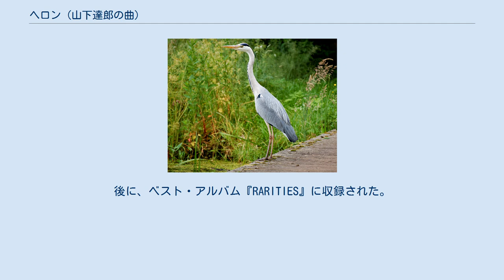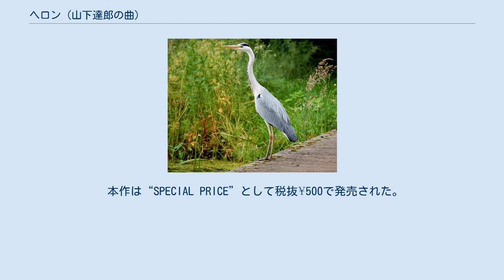ヘロン (山下達郎の曲)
ムーン・レーベルのシングル
山下達郎 」 山下達郎の作品一覧 」 ヘロン (山下達郎の曲) 「ヘロン」 (HERON)は、1998年1月28日 (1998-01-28)に発売された山下達郎通算30作目のシングル。
 アオサギ 後に『COZY』に、2012年 (2012)にはオールタイム・ベスト『OPUS 〜ALL TIME BEST 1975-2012〜』にも収録された。
この曲について山下は「ほんとは93年のTBSのモーニングワイドの為に作ったんですけど、オケの仕上がりがノッペリして奥行きが出なかったんです。だから置いたままだったんですけど。「BLOW」はスマイル・ガレージで録ってますからまだいいんですけど、「ヘロン」はジプシー時代のやつなんでね。ただこの曲にご執心の広告代理店の方が絶対これだって言い張るんですよ。それでね長野オリンピックでのキリンビール“ラガー”でと言うことになったんです。でも元のオケじゃ嫌だったんで、これは運良くドンカマだったんで4リズムを録り直してサックス4本入れて、パーカッションも最初は一人だったんですけど、“NIAGARA”の4人パーカッション隊入れて作ったんです。歌、コーラス、ハープシコード以外は全部やり直してるんです。で、大丈夫なクオリティまで来たんで出せたと。僕はこれシングルきついんじゃと思ってたけど、その代理店の人がこれでいいんですって」と答えている。
また、「（CFインパクトありましたよ、との問いに）そういう意味では気に入ってます。こういう哲学的な歌詞好きなんですよ。“ヘロン”って“青鷺”のことなんですよね。辞書見てたら絵と一緒に“青鷺=朝を象徴する鳥で泣きながら飛ぶと雨が降ると言われている”って書いてあって、それが気に入って書いたのね。朝の番組でしたから、モチーフがあったんでこれで行こうと。だから“泣かないでヘロン”で雨を降らさないでくれという事なんですね」とも答えている。
 カップリングの「GUITAR INSTRUMENTAL」は、同曲のギター・インストゥルメンタル・ヴァージョン。
山下は「こういうギター・インストはたまにあるんだけど、ラジオ番組の「ONLY WITH YOU」とか、元はと言えば村田君の『また明日』の時にギターで工夫しようってやったのが最初。ボトムに2本、オクターブ上で2本、真中に1本を重ねて録って。で、同じので成功したのが「クリスマス・イブ」」「（ラストの盛り上がりは歌と違って、との問いに）そう、淡々と。いいじゃない。もとは朝の番組天気予報とか交通情報でBGMのオファーが来て作ったんだもの」と答えている。
後に、ベスト・アルバム『RARITIES』に収録された。
 本作は“SPECIAL PRICE”として税抜¥500で発売された。